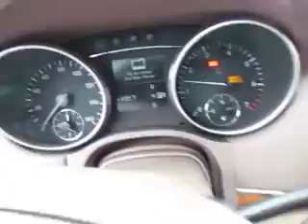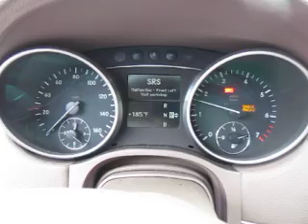Разборка Mercedes - GL X164 2006-2012, 4.7 (VIN: 4JGBF71EX7A184759) 15570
Разобран Mercedes - GL X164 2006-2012
Основные характеристики:
Год выпуска: 2007
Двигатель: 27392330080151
Тип двигателя: Бензин
Коробка передач: КПП автомат 4х4 (АКПП)
Кузов: Джип (5-дверный)
Смотри каталог запчастей Mercedes - GL X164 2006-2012 на :
⏰ Режим работы колл-центра:
08:00 – 20:00 – ежедневно

Для наших покупателей:
- бесплатная доставка;